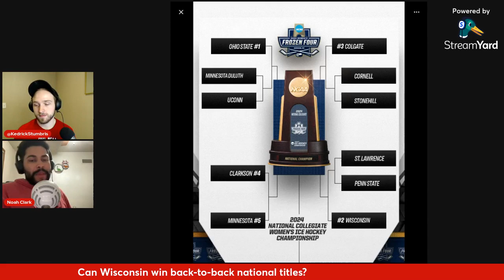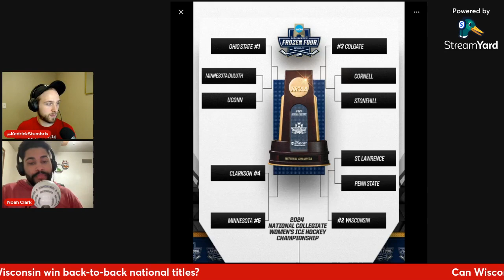NCAA Tournament hockey returns to Madison! Can the Wisconsin Badgers go back-to-back?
Noah Clark nearly loses his mind in the middle of the show; Kedrick loses his at the very end. This is March! The Wisconsin Badgers women's hockey team plays in the NCAA Tournament this Saturday and has its hands full with one of the most difficult brackets in memory.

Find Noah Clark on Twitter/X: @ClarkRigo

Listen to Noah on Snap the Pigskin! wherever you listen to podcasts, hosting The Student Section on WSUM 91.7 FM Madison live on Tuesdays from 6-7 PM, or on the radio broadcast for the Wisconsin Badgers women’s hockey team on 1070 The Game - Madison.

Going to a game? Use TickPick and never pay service fees. If you find a better price somewhere else, TickPick will refund you 110% of the difference in credit toward your next purchase. Plus, if you use my link, you’ll save $10 on your first order [case sensitive]

Listen on Apple, Spotify, or wherever you get podcasts.